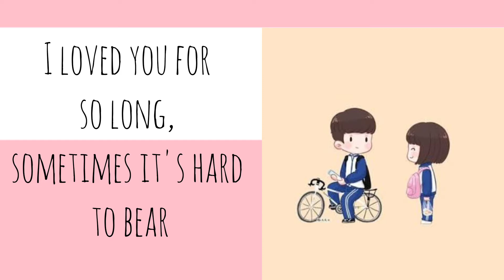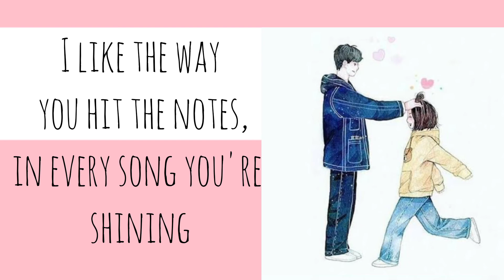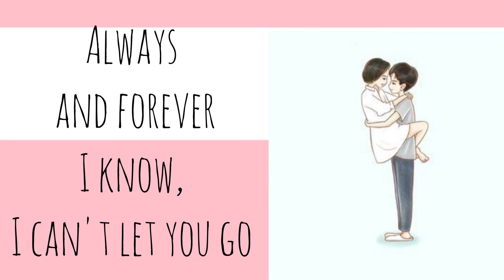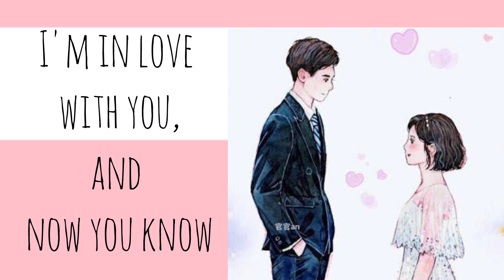I like you so much and you'll know it l A love so beautiful - OST l Chinese Drama l